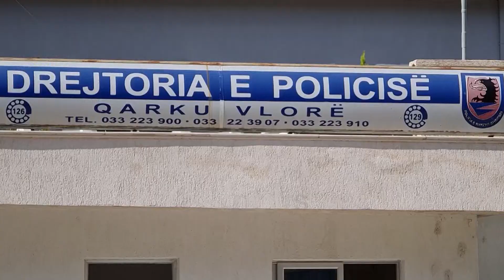"Alo! Këtu ka eshtra!", gruaja telefonatë në Policinë e Vlorës, flasin banorët në vendin e ngjarjes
Një telefonatë e mbërritur në polici ka njoftuar për zbulimin e mbetjeve kockore të dyshuara si ato të njeriut në afërsi të banesës në lagjen Kushtrimi në Vlorë.

Ka qenë një grua e identifikuar me incialet I.L që ka bërë denoncimin në sallën operative të Vlorës

“Më datë 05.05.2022, në sallën operative të DVP Vlorë, ka telefonuar shtetasja I. J., e cila ka kallëzuar se në një grumbull dheu, të marrë para disa ditësh, për të kryer punime, në afërsi të banesës së saj, në lagjen "Kushtrimi, ka gjetur mbetje kockore të dyshuara si ato të njeriut” informoi sot policia e Vlorës

Gruaja thotë se kishte parë kafkën dhe mbetje të tjera kockore.

Mbetjet kockore do të dërgohen në Institutin e Mjekësisë Ligjore, për ekzaminime të mëtejshme.

Grupi hetimor po punon për zbardhjen e rrethanave të ngjarjes.